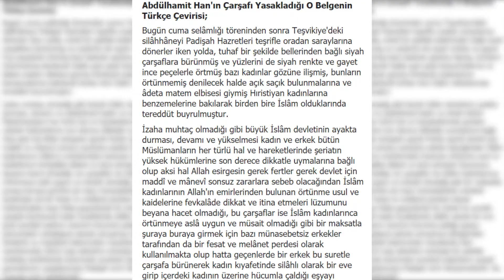2. ABDÜLHAMİD HAN ÇARŞAFI NEDEN YASAKLADI? (II. Abdülhamit Çarşaf Yasağı)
2. Abdülhamid çarşafı neden yasakladı? II. Abdülmahit Han çarşaf ve peçeyi yasakladı. Bu yasağı gerekçeleri neydi?
2. Abdülhamid Han'ın çarşaf yasağı ile ilgili detayları bu videoda bulabilirsiniz.
İyi Seyirler...